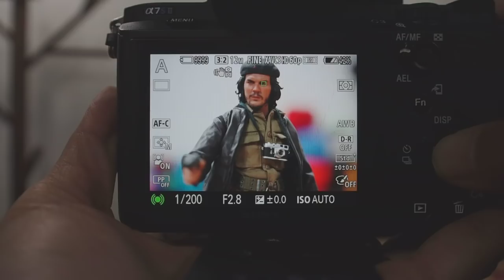SONY A7S II Eye AF